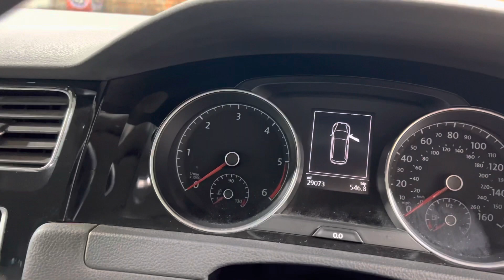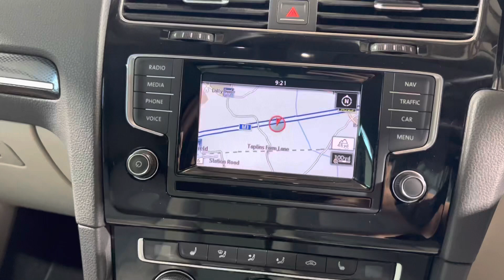2014 Volkswagen Golf TDI BlueMotion Tech GT DSG Estate